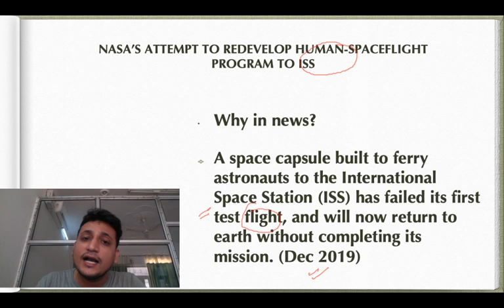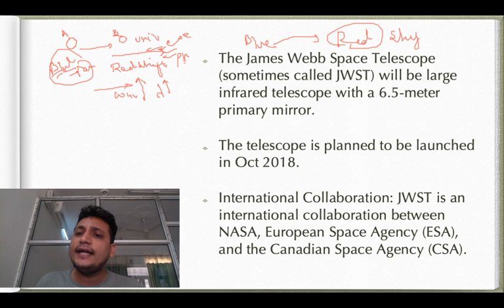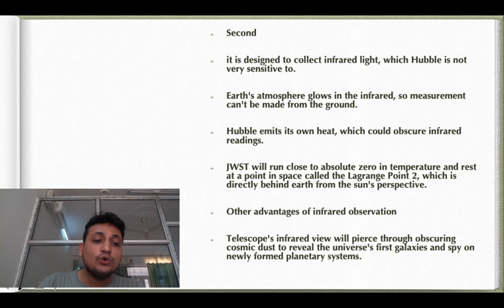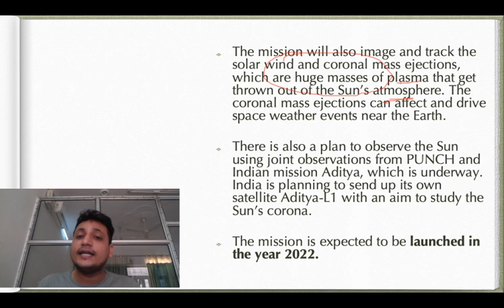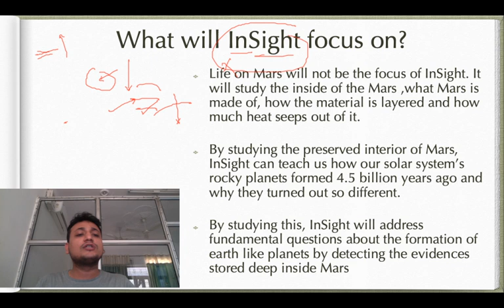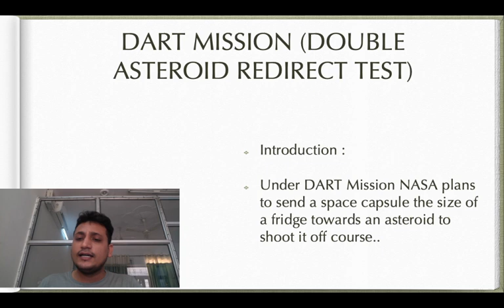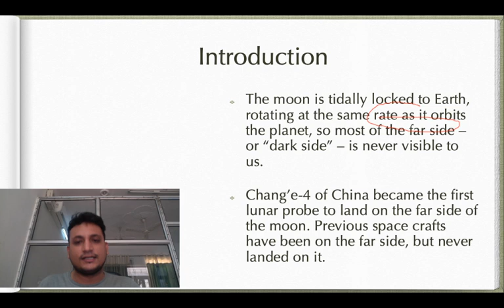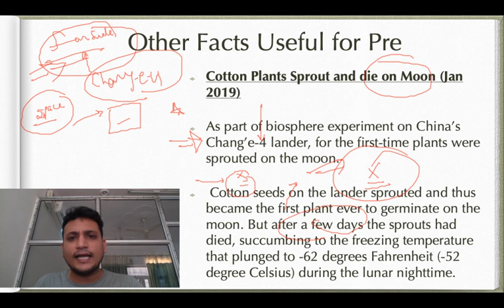Science & Technology // Lecture 5// Space Technology Part 5// Prelims 2020 Crash Course //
Welcome to Capstone IAS Learning
We are happy to announce that to aid you in your preparation for Prelims 2020, Capstone IAS has come up with a comprehensive crash course that will cover your syllabus for Prelims 2020 in a short span of time.
For quick revision of your entire syllabus, our Crash Course might come in handy.